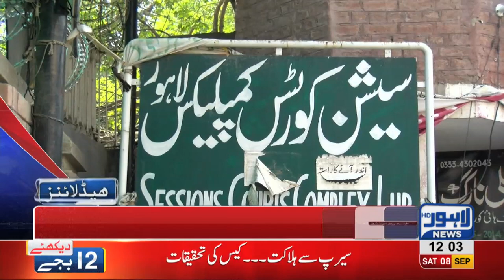12 PM Headlines Lahore News HD - 08 September 2018